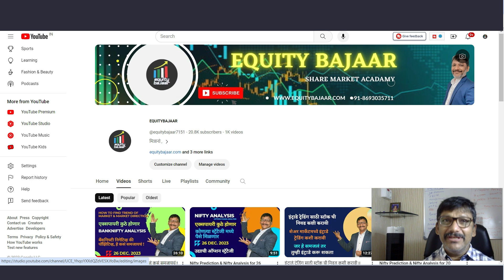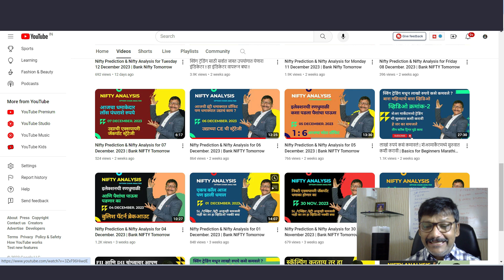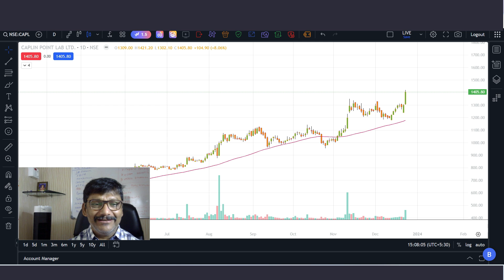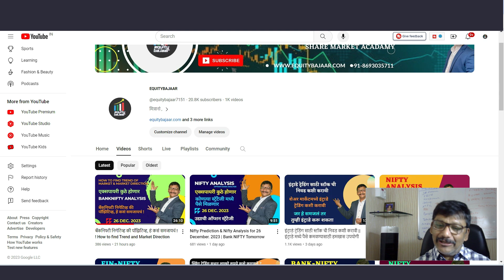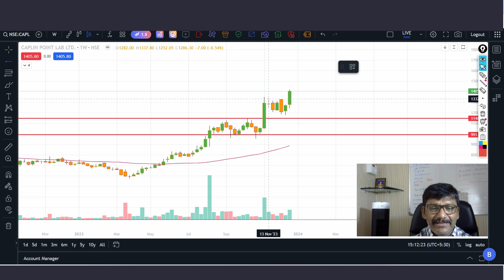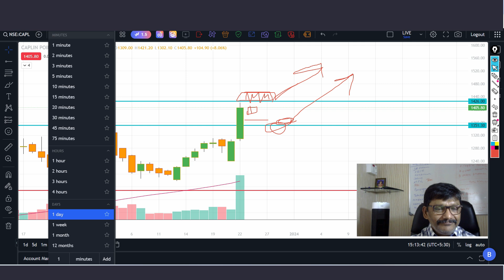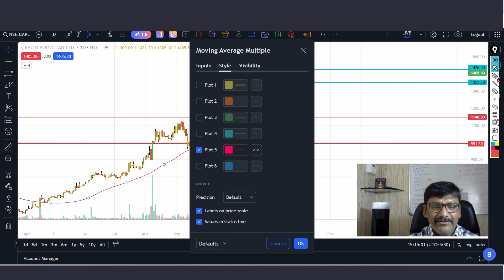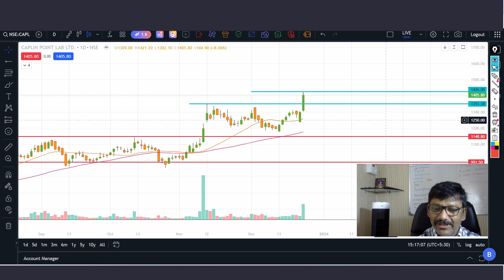15% प्रॉफिट बुकिंग आता पुढे काय ? Best Pharma Stock Long term | Caplin Point Lab- Multibagger Stock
15% प्रॉफिट बुकिंग आता पुढे काय ? Best Pharma Stock Long term | Caplin Point Lab- Multibagger Stock#StockMarkets#fundamentalanalysis

Benifits Of Joining Our Channel
1) Future Multibagger Stocks Details
2) Daily Equity And Intraday Calls
3) Share Market Latest News And Updates
4)option chain analysis nifty & banknifty
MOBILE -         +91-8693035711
ऑपशन कोर्से जॉईन करण्यासाठी खालील लिंक वर क्लिक करा .